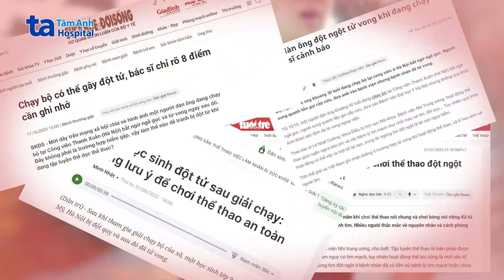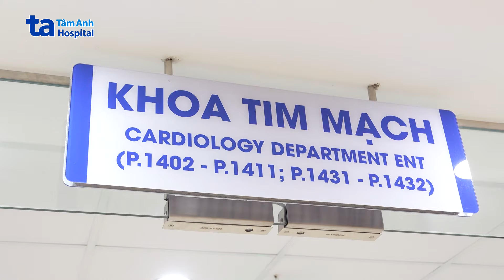Kiểm soát nhịp tim khi chơi thể thao | Ths.BS Dương Công Lĩnh | BVĐK Tâm Anh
Tập luyện thể thao có lợi cho sức khỏe tổng thể, đặc biệt là hệ tim mạch. Tuy nhiên, nếu không kiểm soát nhịp tim khi chơi thể thao rất dễ dẫn đến đau tức ngực, loạn nhịp tim… thậm chí đột quỵ. Các dấu hiệu bao gồm khó chịu ở ngực, hụt hơi, chóng mặt hay choáng váng, nhịp tim bất thường (cảm giác bị chậm lại hoặc đập nhanh hồi hộp), đổ mồ hôi bất thường.

👩‍⚕️ThS.BS Dương Công Lĩnh, Khoa Tim mạch, BVĐK Tâm Anh Hà Nội, khuyến cáo một số phương pháp giúp kiểm soát nhịp tim khi chạy bộ bao gồm sử dụng thiết bị đo nhịp tim, kiểm soát hơi thở, tốc độ chạy. Nhịp tim của người trưởng thành, bình thường dao động trong mức từ 60-100 nhịp/phút. Nhịp tim khi chạy bộ nên nằm trong khoảng 50-75% so với nhịp tim tối đa theo độ tuổi.

👉Cũng theo thạc sĩ Lĩnh, tập luyện thể dục gắng sức có thể dẫn tới đột quỵ ở cả người già và người trẻ. Đặc biệt là đối tượng mắc những bệnh lý như Cơ tim giãn nở, Bệnh mạch vành… Và chỉ khi người bệnh vận động gắng sức, đột ngột mới phát hiện bệnh. Vì vậy, tầm soát sức khỏe là phương pháp hiệu quả giúp phát hiện các nguy cơ, bệnh tiềm ẩn. Từ đó, lựa chọn môn thể dục phù hợp với sức khỏe, tránh rủi ro.

➡️ NỘI DUNG VIDEO:
00:00 Giới thiệu
00:30 Bệnh tim mạch khi chơi thể thao
01:11 Nnhịp tim khi chơi thể thao là bao nhiêu?
02:06 Triệu chứng tim mạch khi chơi thể thao
02:44 Phương pháp kiểm soát nhịp tim
🔹 Giám đốc sản xuất: Chu Minh Vũ
🔹 Cố vấn hình ảnh: Trịnh Minh Tuấn
🔹 Tổ chức sản xuất: Linh Đặng - Võ Thúy
🔹 Biên tập: Hạnh Quyên
🔹 Quay phim: Thế Vinh
🔹 Dựng phim: Mạnh Tú
🔹 Hậu kỳ: Bảo Lâm - Phương Hạnh

Video sử dụng tác phẩm âm nhạc: This Is Epicness của StudioKolomna, A Background Music của ORANGE_PRODUCTION